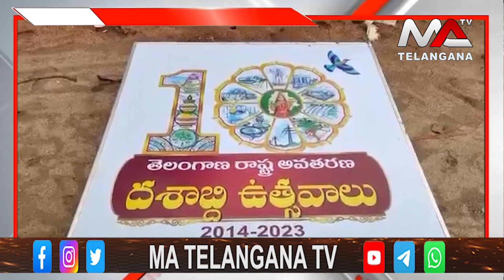మేడ్చల్ డి సి పీ కార్యాలయాన్ని కూల్చి వేసిన రెవిన్యూ శాఖ అధికారులు | Ma Telangana